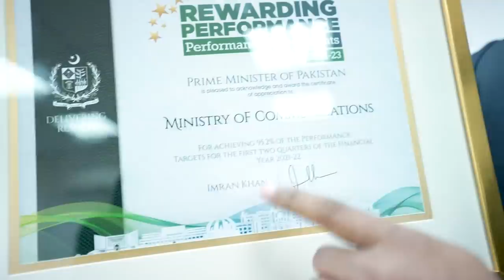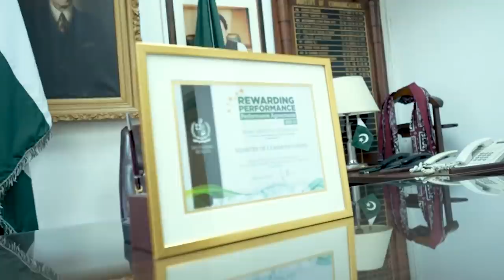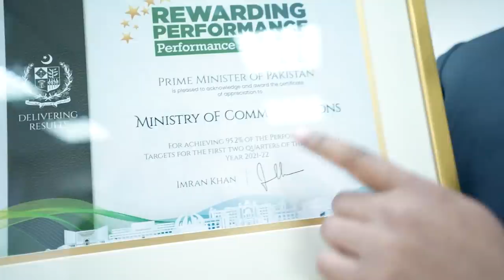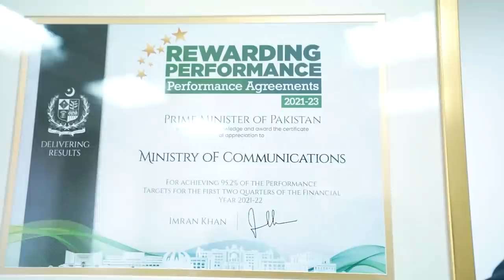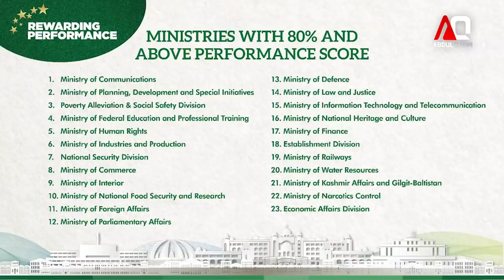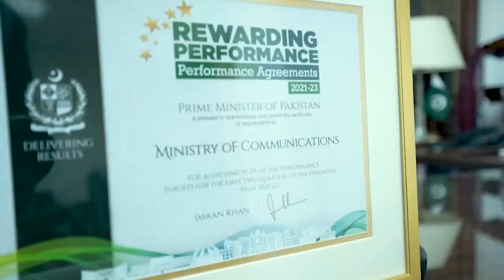Top 10 In Imran Khan's Cabinet : How Murad Saeed Ranked Number 1? Watch Exclusive Interview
PM Imran awards appreciation certificates to 'top 10 best performing federal ministries'

Prime Minister Imran Khan on Thursday awarded appreciation certificates to the "top 10 best performing federal ministries" under his government, with the communications ministry, planning ministry and poverty alleviation division getting top honours of first, second and third respectively.

The top 10 ministries recognised for their performance at a ceremony held in Islamabad were as follows :

Ministry of Communications (Murad Saeed)
Ministry of Planning, Development and Special Initiatives (Asad Umar)
Poverty Alleviation and Social Safety Division (Dr Sania Nishtar)
Ministry of Federal Education and Professional Training (Shafqat Mahmood)
Ministry of Human Rights headed (Dr Shireen Mazari)
Ministry of Industries and Production headed (Khusro Bakhtiar)
National Security Division headed (Dr Moeed Yusuf)
Ministry of Commerce (Abdul Razak Dawood)
Ministry of Interior (Sheikh Rashid Ahmed)
Ministry of National Food Security and Research (Syed Fakhar Imam)

The ministries with a performance score of 80 per cent and over were also highlighted in the function.